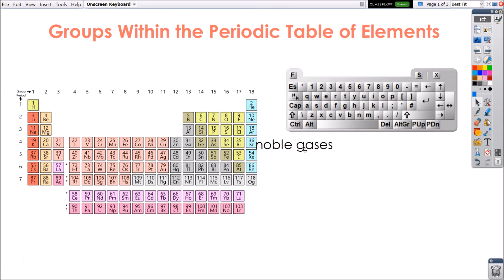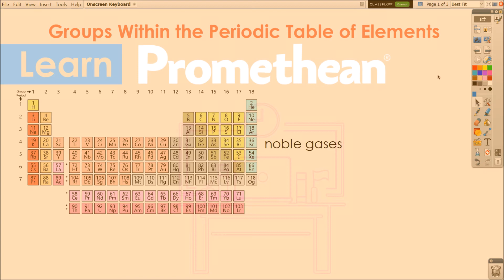Learn Promethean: Onscreen Keyboard in ActivInspire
Learn how to use the Onscreen keyboard in ActivInspire.